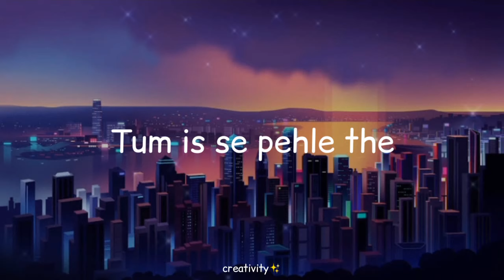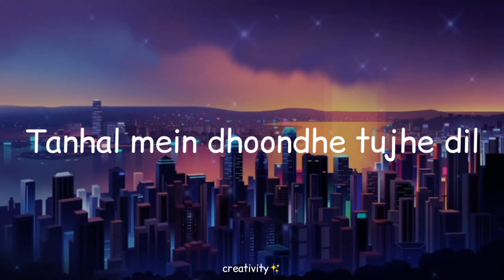Jeene Laga Hoon Song Lyrics Video | Ramaiya Vastavaiya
subscride for more vedios
turn on notfication for latest uploads